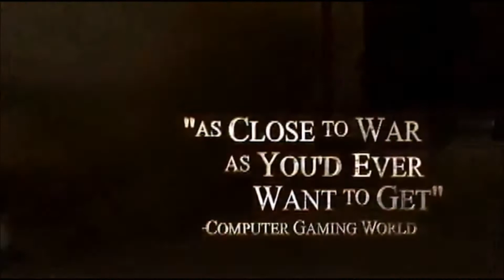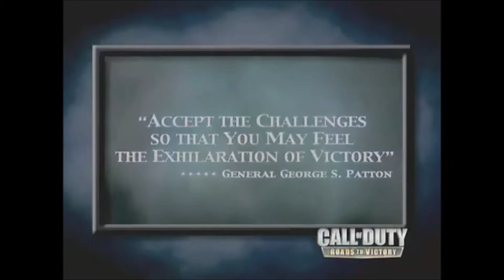Call of Duty: Battle of World War II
古き良き時代のコール オブ デューティ（CoD）作品の動画です。

2003 - Call of Duty (Infinity Ward)
2004 - Call of Duty: United Offencive (Gray Matter Interactive)
2004 - Call of Duty: Finest Hour (Spark Unlimited)
2005 - Call of Duty 2 (Infinity Ward)
2006 - Call of Duty 2: Big Red One (Gray Matter Interactive Studios, Treyarch, Pi Studios)
2006 - Call of Duty 3 (Treyarch)
2007 - Call of Duty: Load to Victory (Amaze Entertainment)
2008 - Call of Duty: World at War (Treyarch)
2008 - Call of Duty: World at War - Final Fronts (Rebellion)